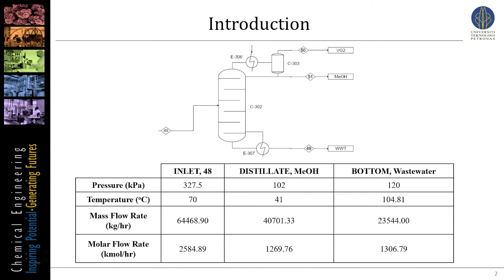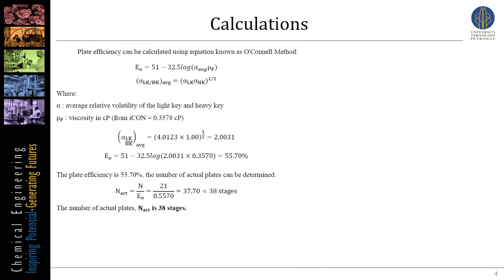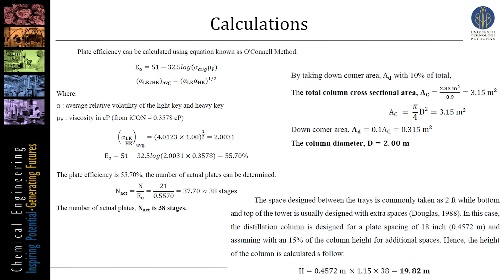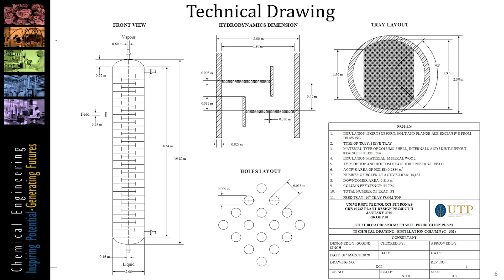GROUP 10: PDP II INDIVIDUAL PRESENTATION JAN 2020 (22654)